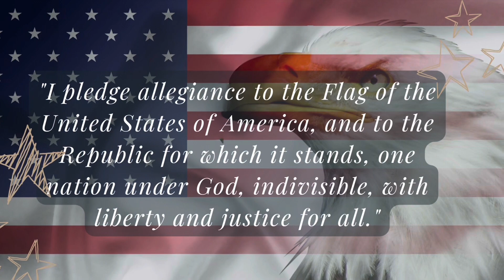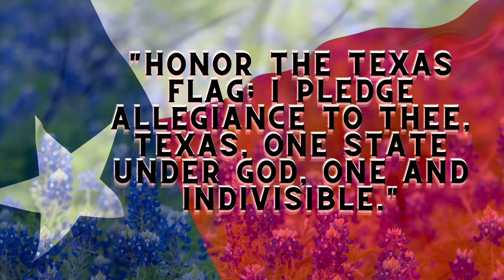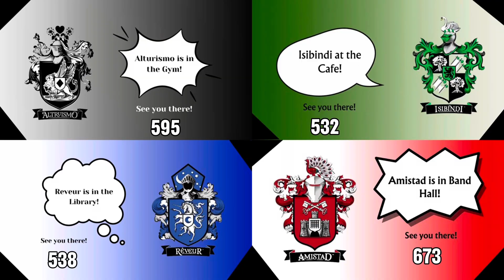Keeping up with the Falcons ‘23 #17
Keeping up with the Falcons September 29, 2023